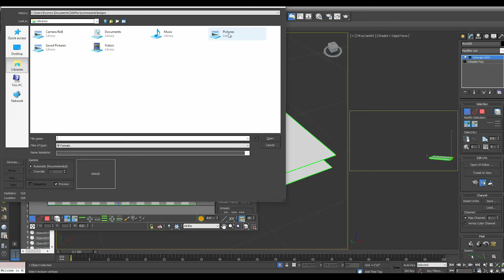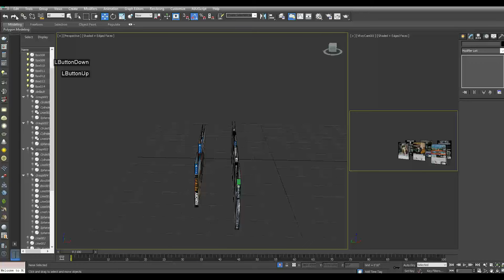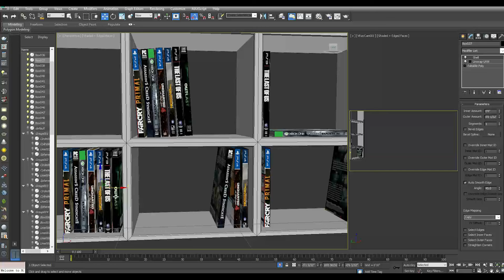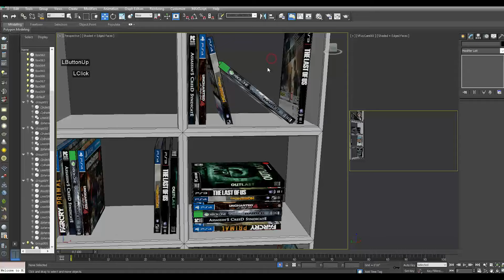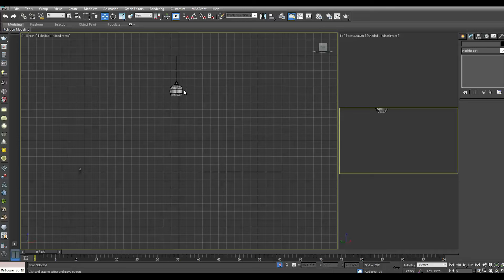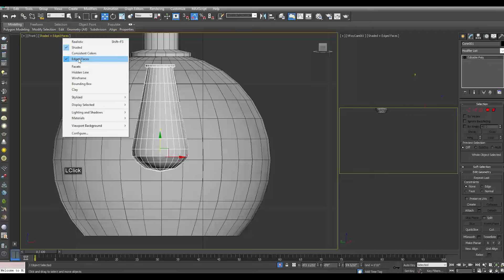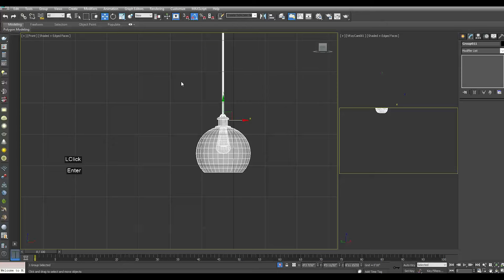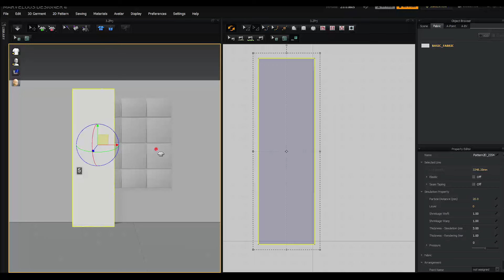Making of bedroom 3ds max tutorial part - 3